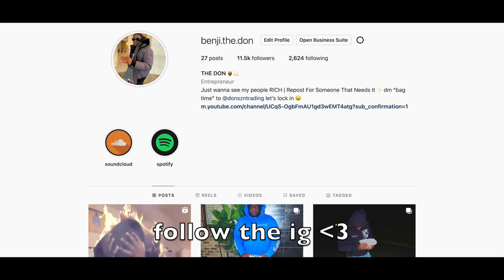I Asked Her to DO IT with Me… She Said THIS!😳